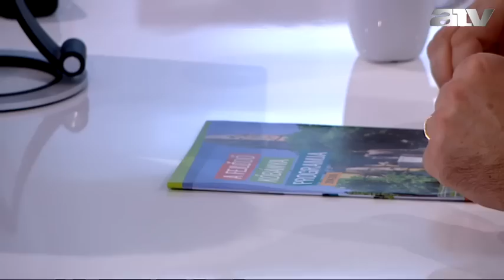Fejlődésnek indult Kőbánya?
Az ATV Start vendége Kovács Róbert polgármester X. kerület, Fidesz.